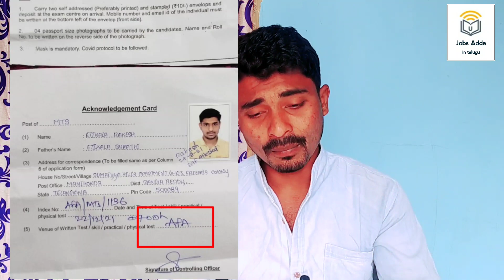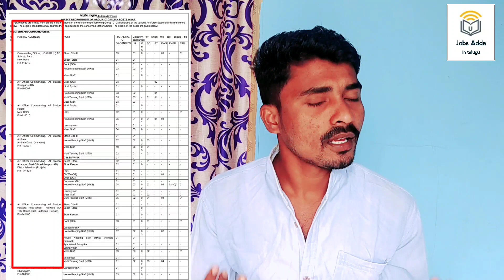Airforce MTS Admit Card Released but Address లేదు | Airforce Recruitment Admit Cards Released